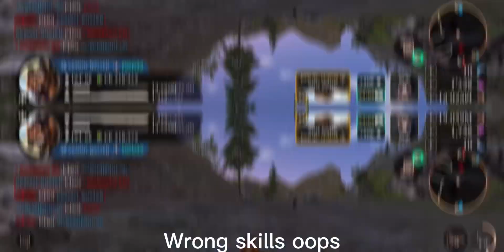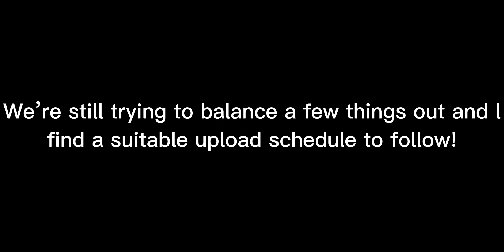The Wolf Lvl 68 vs 375k server!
Going back to PvP after a week or so of not being so active! (Apart from quests in coop of course!)
We’ve been a bit more busy setting up our baby account, which we could make a coop video on soon, let us know if you’d like to watch it! Or if you have any ideas?

This is a longer video as a slight apology for not uploading sooner! This should’ve been up last weekend but we got a bit dragged behind with a few events that occurred unexpectedly! However we are here to inform that the skill polls for the new account will and have been confirmed already!

The answers are!
Basic; Double Claw!
Aura; Damage Boost!
Skill; Freezing Breath!
Trap; Poison Trap!

Thank you to everyone who participated and even commented a few of their suggestions in the comments! We have taken note of them and are grateful to hear from you guys!